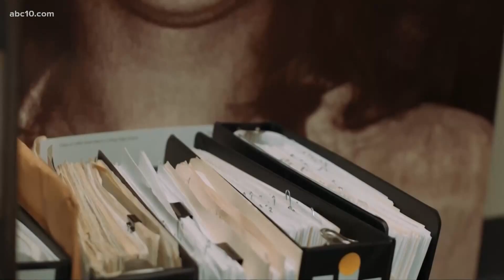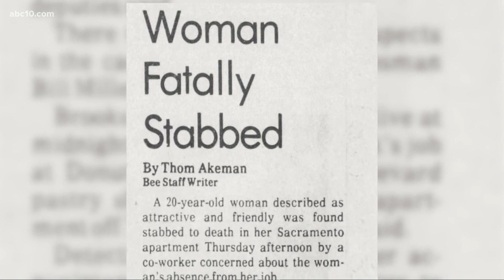Trial for accused killer of Robin Brooks in 1980 underway in Sacramento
The man accused of raping and killing Robin Brooks in 1980 faces a jury for the first time, more than 40 years after the crime took place.